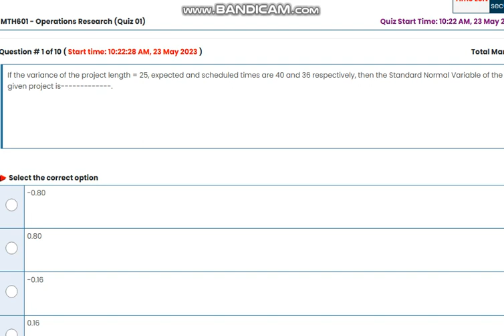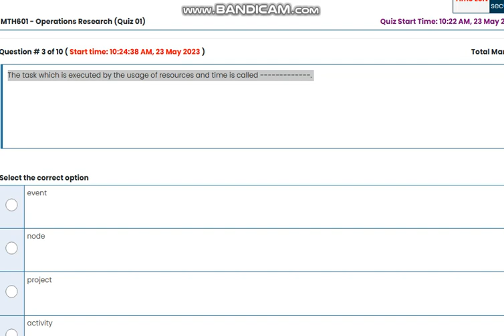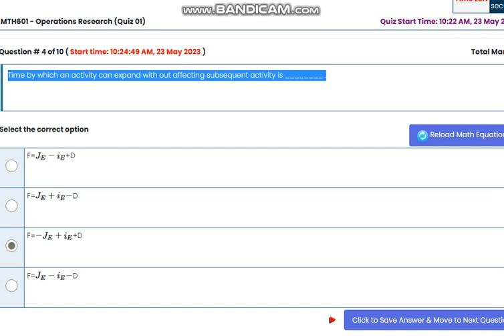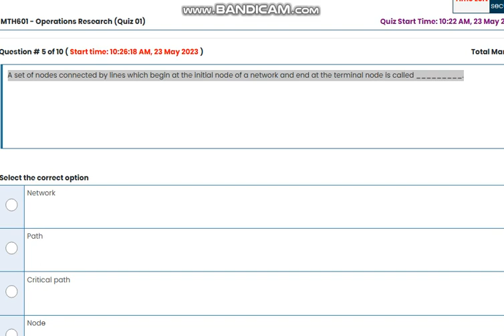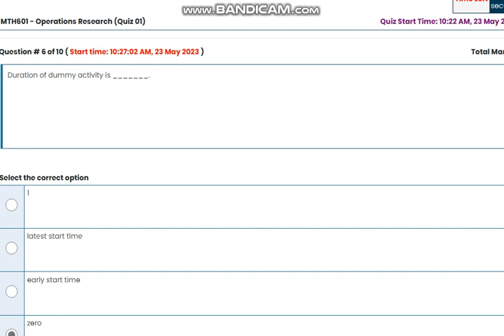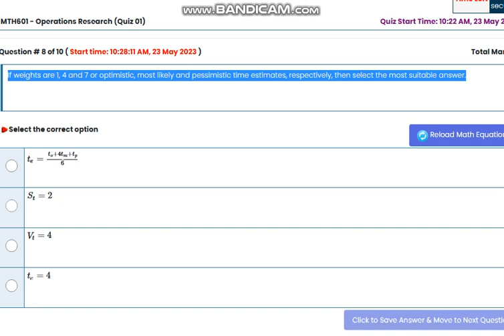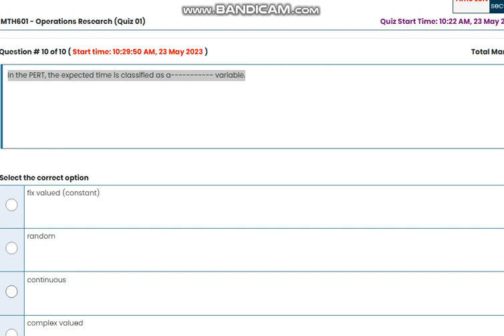MTH601 Operations Research Quiz No 1 Solutions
MTH601 OperationsResearchQuiz No 1 Solutions